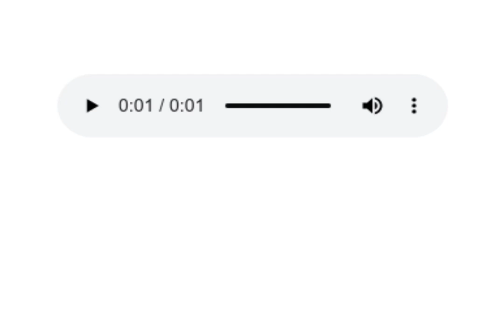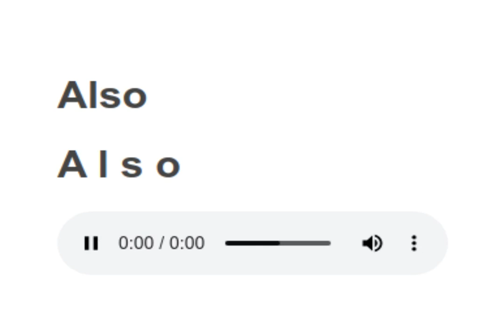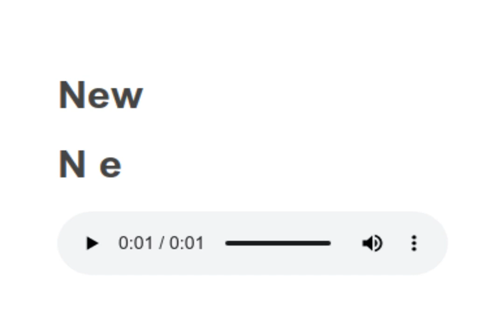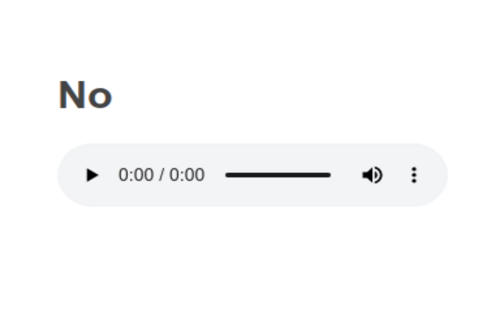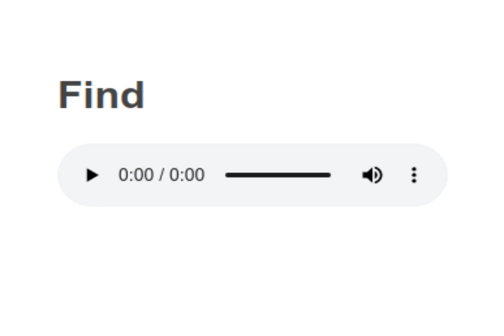Sight Words reading practice 8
words to learn are:
Way,
Look,
First,
Also,
New,
Because,
Day,
Use,
No ,
Man,
Find